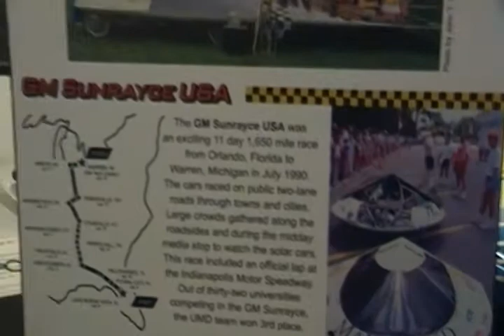Baltimore Museum of Industry -Transportation Industry-Overview Pt2